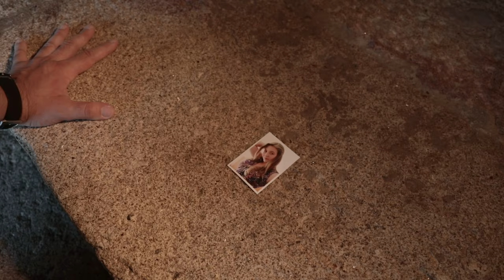Martim - Ai Como Posso (Official Video)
Martim -  Ai Como Posso
Se o que mais quero é o seu amor

De regresso ao meu país
Àquelas festas de Verão
Vi essa linda mulher
Ai que prendeu meu coração
Corpo tão lindo nunca vi
Logo meu olhar se prendeu
Juro eu nunca pensei
Que seu coração iria ser meu

Aquela noite de verão
Sempre eu vou recordar
No meio da multidão
O brilho do seu olhar
Seu jeito doce me enfeitiçou
Ao sentir o seu corpo colado
Para sempre me agarrou
Eternamente seu apaixonado